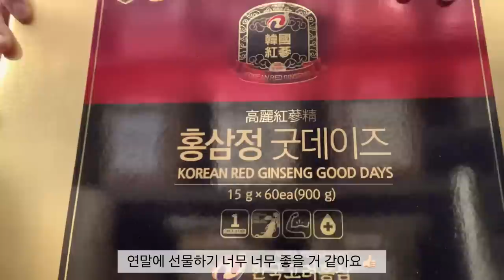(Sub)🎁🎄더리터에도 크리스마스가 왔어요🎄🎁 / cafe vlog / 카페 브이로그 / asmr / nobgm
*광고료는 전혀 받지 않았습니다.
(링크를 통한 구매가 발생할 시 소정의 광고료를 지급받습니다.)

(12/25~12/29)

안녕하세요 나징이에요! （＾ν＾）
제가 좋은 기회로 한국고려홍삼과 공구를 진행하게 되었어요!! 🙌🏻
정말 좋은 제품이라서 진행하는 거니까 믿고 구매하셔도 좋아요👍🏻😄
연말인데 가족들과 지인들에게 선물하기 너무 좋을 거 같아요💗🎄
모두 모두 메리 크리스마스입니당 ☃️☃️
구독자분들 항상 감사드리고, 사..사랑해요❤️❤️

Hello, I'm Najing!  （＾ν＾）
I had a great opportunity to proceed with a joint purchase!!  🙌🏻
However, international shipping is not possible.😓
Please give it to your friends living in Korea :)
It's a really good product, so you can buy it with confidence 👍🏻😄
I think it would be a great gift for family and acquaintances as a year-end celebration 💗🎄

ෆ⃛ 자주 물어보시는 제품 정보 ෆ⃛
  - 미니 블렌더(라떼용) : 신일전자 미니 믹서기